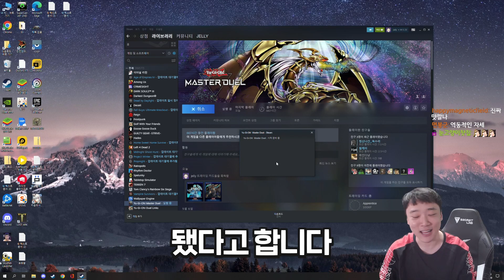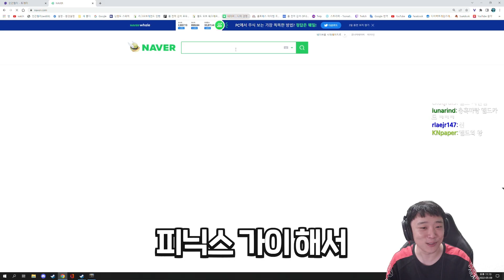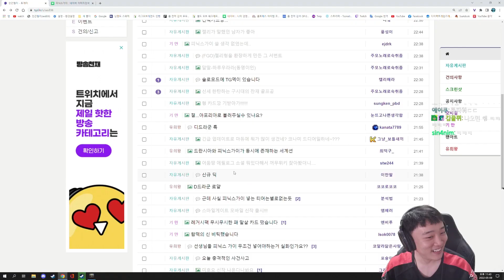신규 업데이트 카드팩 2000젬에 졸업했습니다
'수리'님 편집입니다!

00:00 인트로
00:09 오프닝
00:33 토크 & 신규 카드 구경
01:59 카드깡